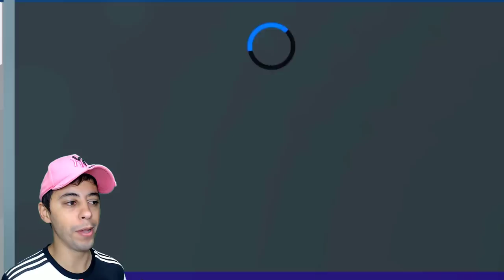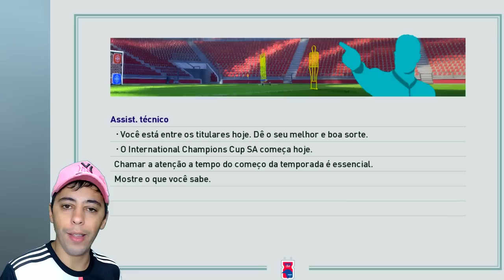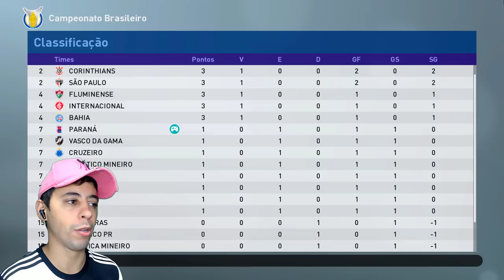ELE VOLTOU! O INÍCIO da LENDA, NEOMAR! - Rumo ao Estrelato #1 | PES 2019